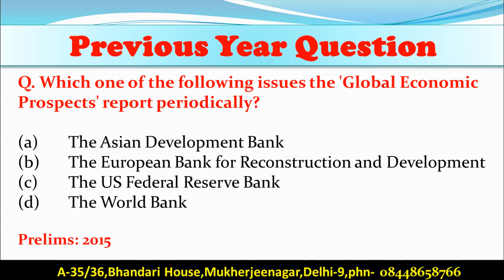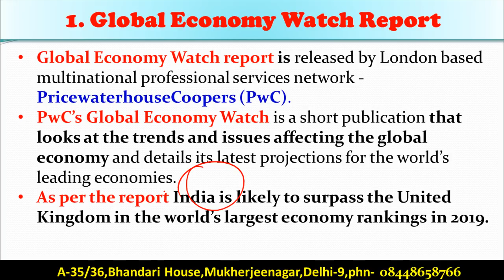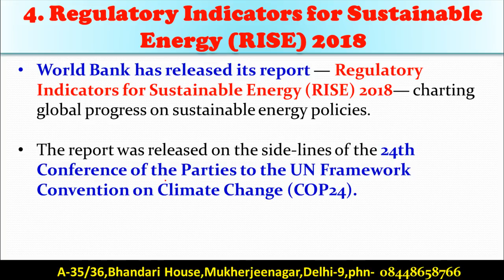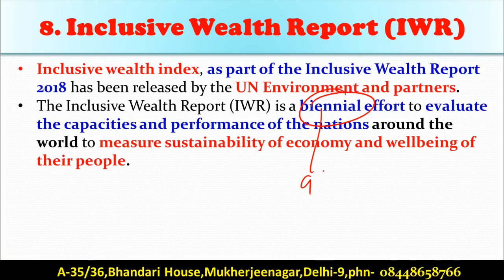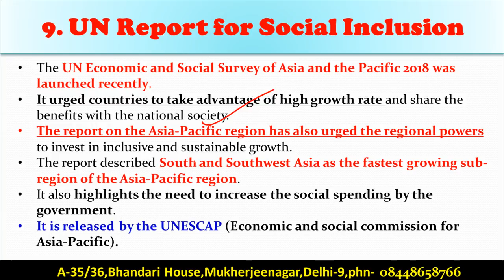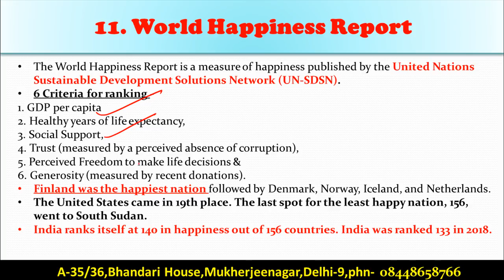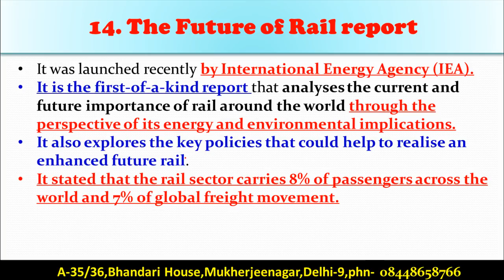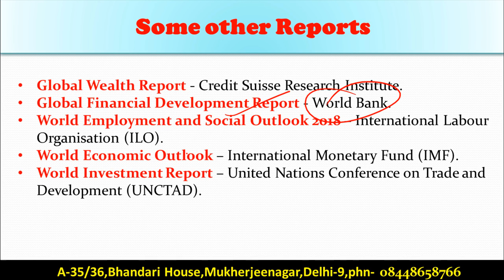Reports - Preliminary/2019/Session 3 Prelims Score Enhanser Series Report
At least one question is asked from Reports Please watch this video & Be confident for Preliminary 2019.